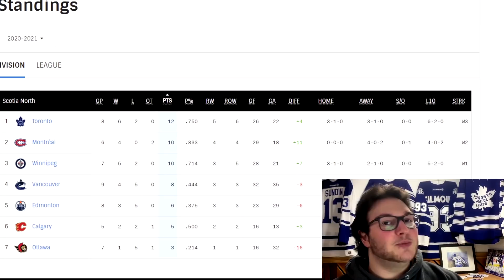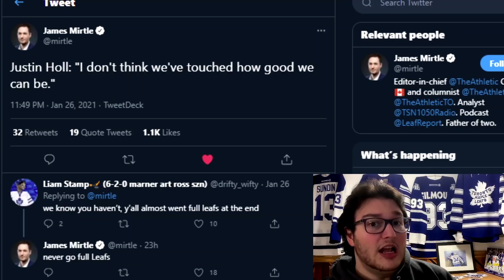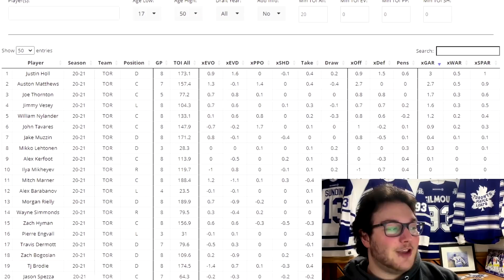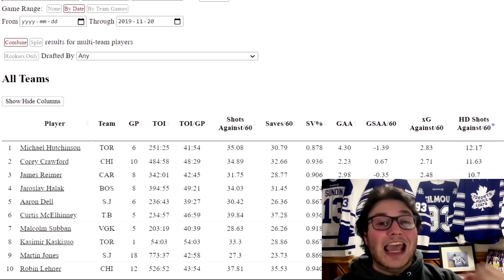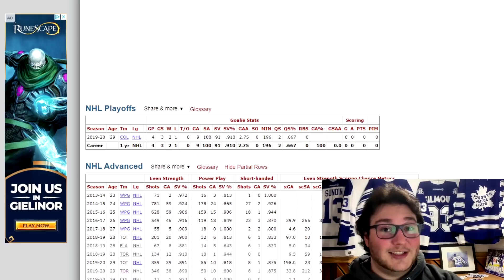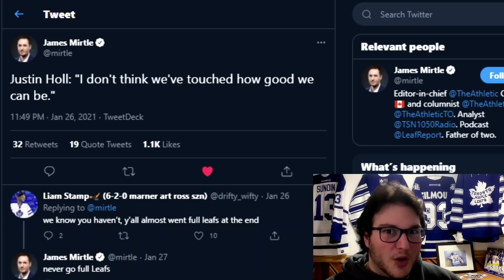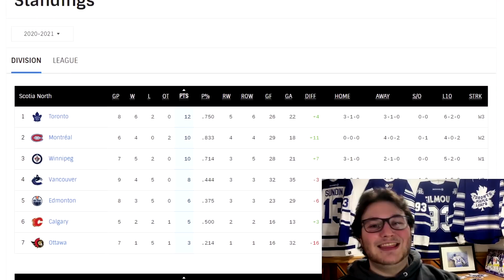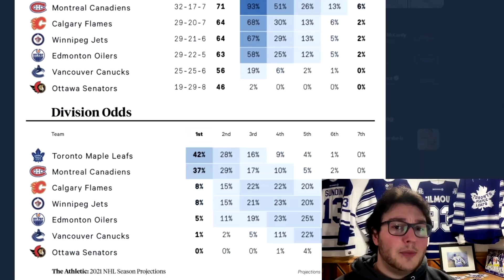The Maple Leafs Are Still Favourites To Win The Canadian Division!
In this video, I try to answer the question if the Toronto Maple Leafs are still favourites to win the Canadian Division? I also admit that I was wrong about Justin Holl, provide an update on Frederik Andersen and touch on how the team is doing so far through 8 games